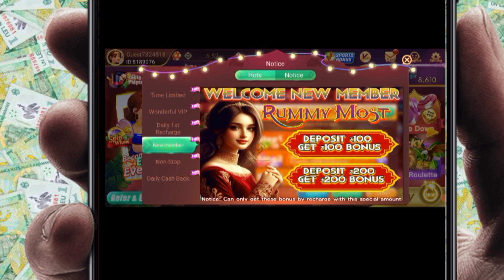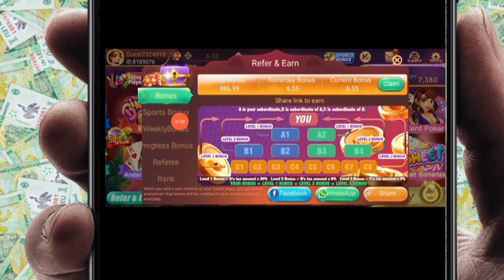rummy mars first deposit ₹200 bonus rummy most me ₹200 bonus first recharge deposit bonus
Rummy Most | Rummy Most App | Rummy Most Dragon Vs Tige
4.4K views · 1 month ago#sohandaslasdawan
...more

bts earning Apps
21.5K

Save

Report

Comments1.2K
Rani Rashmoni Halder
Very very nice game play ⏯️⏯️⏯️🎉🎉🎉🎉🎉🎉🎉🎉❤❤❤❤❤❤

6:26
RUMMY MOST WITHDRAWAL PROBLEM/RUMMY MOST/RUMMY MOST APP PAYMENT PROOF/RUMMY MOST WITHDRAW SUCCESS
Earning Tricks•12K views

13:31
Mobile Se Paise Kaise Kamaye | Paisa Kamane Wala App | Online Paise Kaise Kamaye | Best Earning App
New
36K views

9:20
Hamster Token 4 Steps For Bank Withdrawal || Hamster Mining account में?
Tech Ranjan•90K views

4:39
Technical Update•43K views

9:13
₹2500 बिना पैसे लगाए कमाए मोबाइल से घर बैठे | BINA PAISE KE PAISE KAMAYE | GHAR BAITHE PAISE KAMAYE
Tech India Boss•10K

2:37
91 club ragister Problem | error 114 IP addresses are restricted from registering | 91 club problem
Brejesh Youtube Tips•20
7:31
₹11000 FREE 💸🤑 New Rummy Earning App Torummymost
rummy most
rummy most withdrawal
rummy most
rummy most withdrawal
problem
rummy most link
rummy most app
rummy most withdrawal
rummy most payment proof
rummy new
rummy new
rummy new app 2022
rummy new earning app today
rummy new earning app
rummy new bonus app
rummy new game 2022
rummy new link
rummy new 2022
rummy mobile apk
rummy novel
rummy noble customer care number
rummy mobile app download
rummy mobile app
rummy nobel loot earning
rummy novel download
rummy nabob apk download
rummy noba
rummy nob
rummy nobo
rummy noob
rummy nobel play online
rummy new app download
rummy new apk download
rummy new app 41 bonus
rummy new app list
how to rummy in rummy
new best rummy app
rummy explained
what is a rummy in the game rummy
rummy new cash games
new rummy cash games 2021
rummy circle new version app download
new rummy cash
junglee rummy new customer care number
new rummy free cash
new rummy app paytm cash
new rummy download
rummy new song mp3 download
junglee rummy new version download
rummy plus new version download
rummy circle new version download
osom rummy new version download
deccan rummy new version
ace2three rummy new version download
new rummy earning
new rummy earning app 2020
new rummy money earning app
rummy reviews
new rummy app and fastest withdrawal
how to call rummy in rummy
are gin rummy and rummy the same game
is playing rummy illegal
rummy new game
rummy new game bonus
new rummy mostld
new gin rummy games
gin rummy plus new version
new gin rummy apps
gin rummy plus apk new version
can you play gin rummy
happy rummy new version
rummy card game explained
new rummy sites in india
is playing rummy legal in india
junglee rummy new version
joy rummy new version
junglee rummy
rummy nabob new version
rummy latest news
new rummy sites 2020
how do you play the card game rummy
new rummy online
new online rummy sites
osom rummy new version
osom rummy new
rummy plus new version apk download
rummy plus new version 2021
push rummy card game rules
new rummy sites 2021
new rummy signup bonus
rummy randhawa new song
rmg rummy station new versionrummy east
rummy best
rummy most customer care number
rummy most apk
rummy most link
rummy beast app link
rummy best app download
rummy easy game download
rummy most apk mod
rummy beast app download
rummy most apk app download
rummy most download